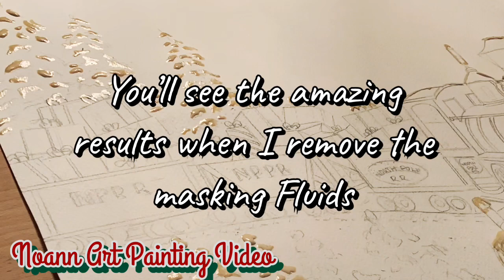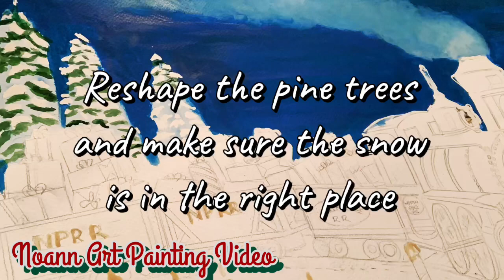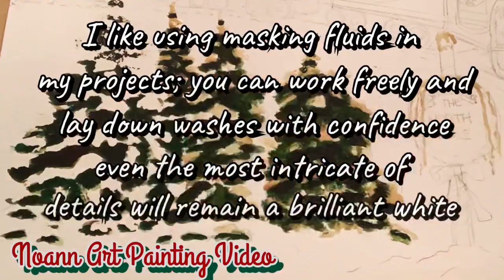" Christmas Train" Watercolor Painting by Noann Kocher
Watched how I paint the "Christmas Train" in watercolors. A perfect for home decor this Christmas!